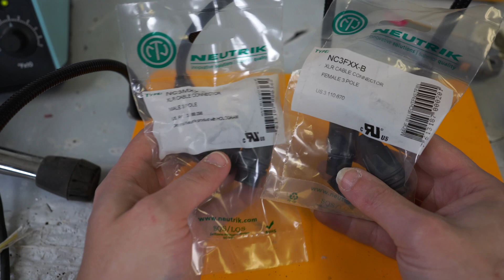How To Solder Neutrik NC3MXX / NC3FXX Connectors To Canare L-4E6S Starquad Mic Cable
This video shows how to solder Neutrik NC3MXX and NC3FXX connectors to 5 conductor Canare L-4E6S mic cable.